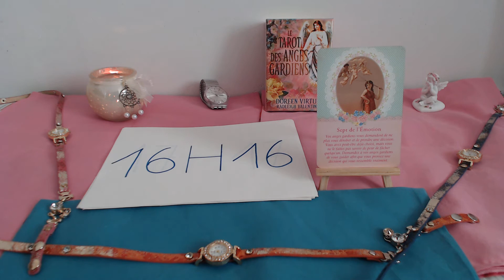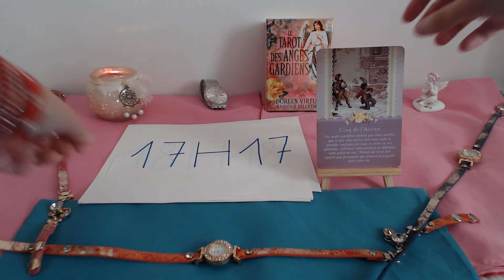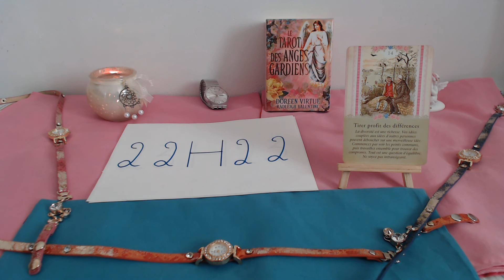943 Le Message des HEURES MIROIR de l'Automne 2018 DE 16H16 à 23H23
Voici une nouvelle guidance ! Nouvau programme concocté pour vous, pour cet automne !
Les heures miroirs, on en voit tout le temps, tous les jours ! Quels sont les messages que nos guides spirituels, nos anges, nos archanges, nos êtres chers disparus, veulent nous faire parvenir ?
Pour cette saison d’automne 2018, j’ai capté les messages de toutes les heures miroir d’une journée.
En espérant que ces messages vous aident !
Likez  et partagez ! Si cela vous plait et vous guide, je ferai une autre vidéo pour les heures miroir de la saison de l’hiver ! 
Plein de bisous lumineux !
Belle journée
Steph